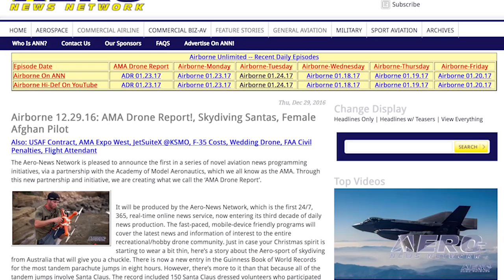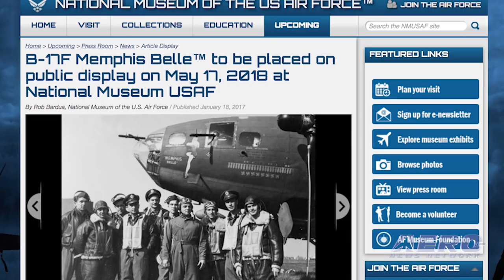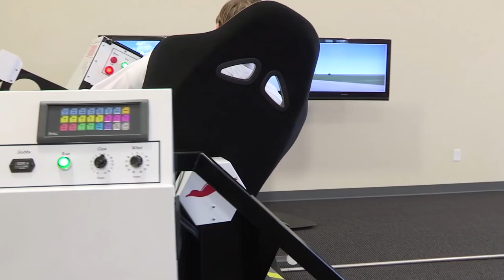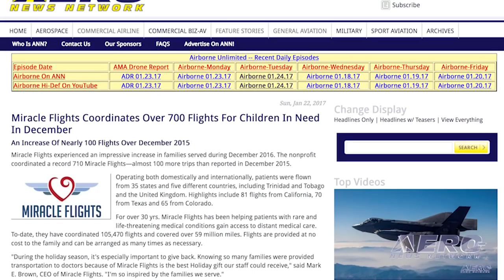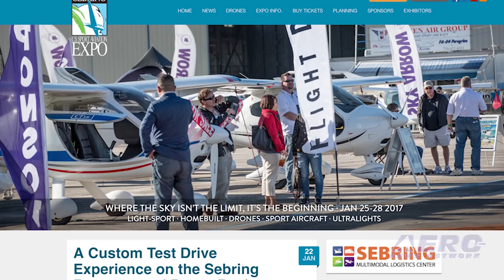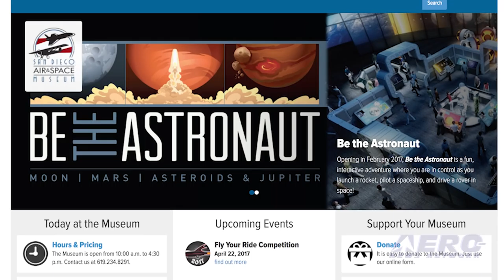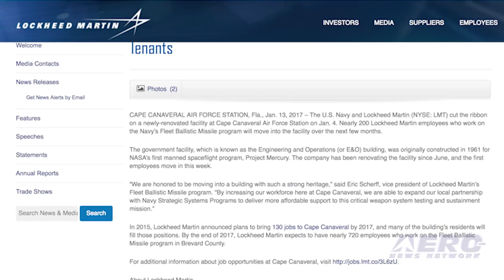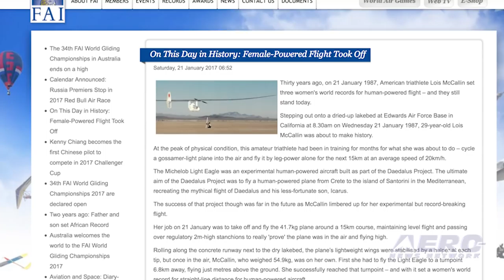Airborne 01.24.17: AMA Drone Report, B-17F Memphis Belle, Miracle Flights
Also: Female Human-Powered Flt, KSC Remembrance, Aero-Calendar, Drone Airflow, Falcon 9 Reuse, Dragonplate, Lockheed Martin.

Famed baseball pitcher, Dizzy Dean, once said “It ain’t bragging if you can do it.” Well, our first AMA/ANN Drone Report has debuted, and we are proud of the results - We did it!

The Academy of Model Aeronautics, better known as the AMA, has been around since 1936 which makes it one of aviation’s oldest and longest running aviation membership organizations.

Now, AMA and ANN have now joined forces to create regular video programming to bring you the latest news in recreational drone aviation, and it’s called the AMA/ANN Drone report. Here’s a great story for those who like to remember our heroes of World War-Two.

One of the most recognizable symbols of World War-Two will once again report for duty - exactly 75 years after its crew finished their last mission in the war against Nazi Germany on May 17, 1943. The B-17F, Memphis Belle, will be placed on public display at the National Museum of the U.S. on May 17, 2018.

This aircraft was the first U.S. Army Air Forces heavy bomber to complete 25 missions over Europe and return to the United States. For over 30 years, Miracle Flights has been helping patients with rare and life-threatening medical conditions gain access to distant medical care by providing airline transportation.

Now, it’s reported that Miracle Flights experienced an impressive increase in families served during December 2016. The nonprofit organization coordinated a record 710 Miracle Flights, which is almost 100 more trips than reported in December of 2015. All this -- and MORE in today's episode of Airborne!!!

Airborne 01.24.17 is chock full of info in this Daily News Episode, Tuesday, January 24th, 2017... Presented by Aero-TV veteran videographer and Airborne Hosts Brianne Cross, Christopher Odom, and Laura Hutson, and is supported by ANN CEO/Editor-In-Chief Jim Campbell, Chief Videographer Nathan Cremisino, and Aero-Journalists Tom Patton, and Earl Downs, this episode covers:

AMA Drone Report Debuts!
B-17F Memphis Belle To Be Placed On Public Display May 17, 2018
Miracle Flights Coordinates Over 700 Flights For Children In Need In December
FAI Marks 30th Anniversary Of Female Human-Powered Flight
Aero-Calendar
Kennedy Space Center Observes NASA Day Of Remembrance Jan. 26
Historic Cape Canaveral Building Gets New Lockheed Martin Tenants
NASA Tracks Air Flow Generated By Drones
First Payload For A Previously-Flown Falcon 9 Arrives In Florida
Dragonplate Releases Carbon Fiber UAV Quadcopter Kits